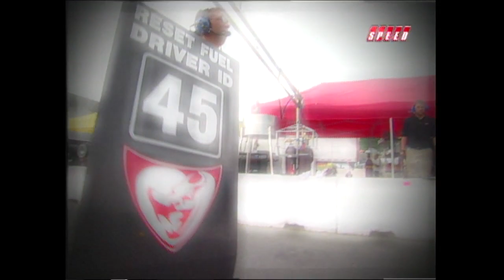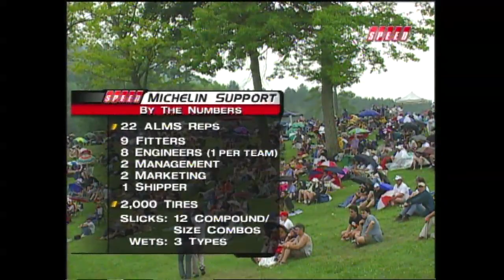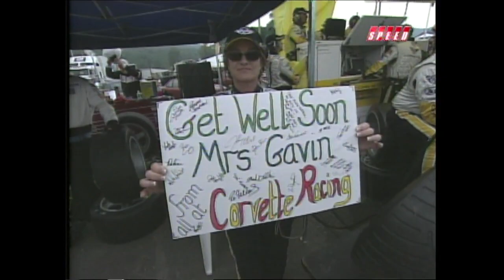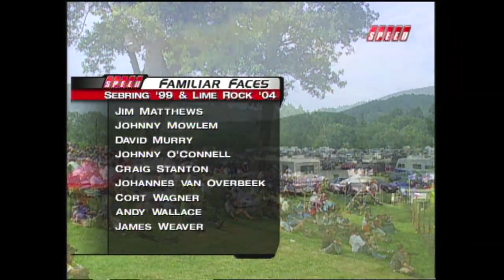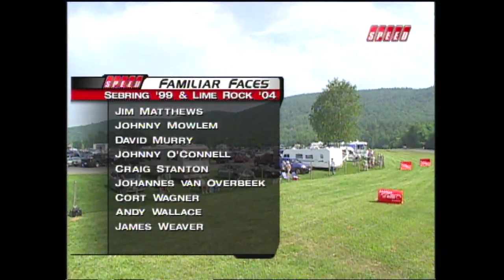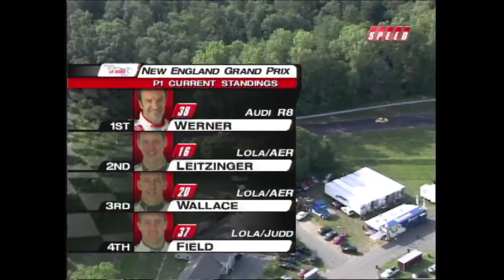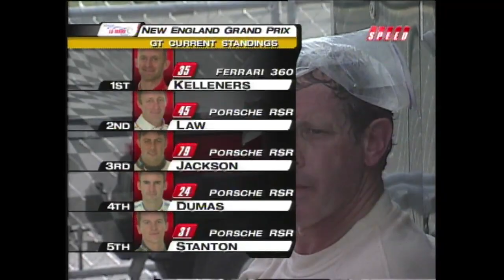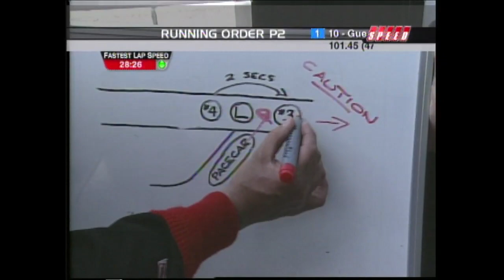2004 Lime Rock Race Broadcast - ALMS - Tequila Patron - Racing - Sports Cars - USCR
Watch the 2004 Lime Rock Race Broadcast.

The American Le Mans Series presented by Tequila Patron sports car racing returns to the American Le Mans Northeast Grand Prix in Lime Rock, CT on July 6, 2013. Follow the race LIVE on ESPN3 starting at 2:45 PM eastern or on your TV on ESPN2 starting at 3:00 PM eastern.

Catch more American Le Mans Series presented by Tequila Patron sports car racing videos